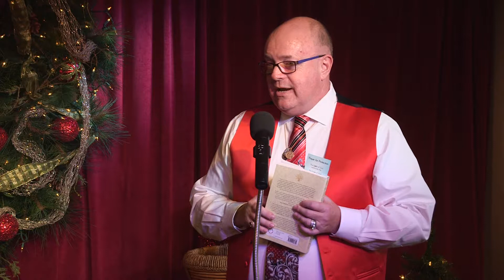"Sing a Song of Joy" Rev. Shawn Moninger @ Unity Center of Norwalk CT (12/3/17)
3 Main Street Norwalk CT

"Hope/Faith - What's the Difference?"

Rev. Shawn Moninger
Hello Unity Friends and Family,

This is the first week of Advent and the theme is Hope or Faith.  I used to think they were the same (at least around the Advent theme) but they aren't.

Hope is about the future and faith is about now.  I have hope that my Good will appear soon.  I have faith that it's already here whether I see it or not.  The example I used yesterday is that we are expecting new cars.  I am hoping that they will arrive soon.  However, because they have been delayed so many times, I don't have faith that they are already here and on their way.  I'm at the point where I'll believe it if I see it rather than, because I believe it I see it.

A lot of times our hope is that the world will change so that we can feel better about things.  Those with a stronger faith know that the world doesn't need to change.  A faithful being knows that as he or she shifts in thinking the world shifts with him or her.  Hope isn't "bad" and faith "Good".  They are just different.  (Although, faith is less stressful to me.)

I invite us all to discern the difference for ourselves so that we may know better where we are coming from in this new awakening.

Blessings in this new beginning,
Shawn